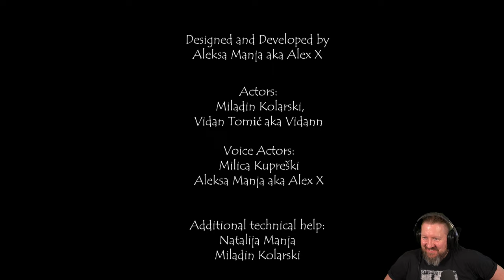THE TAPE | I wish I had never found those FOUND FOOTAGE TAPES!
Sie haben bis 3 Uhr morgens Zeit, das Hotel zu verlassen, sonst kommen sie.

▪ TITEL: THE TAPE
▪ PLATTFORM: PC
▪ GENRE: Psychologischer Horror | Indie-Horror
▪ RELEASE: 2023
▪ STUDIO: Alex X
▪ PUBLISHER: Alex X